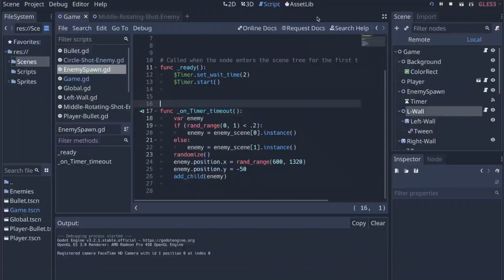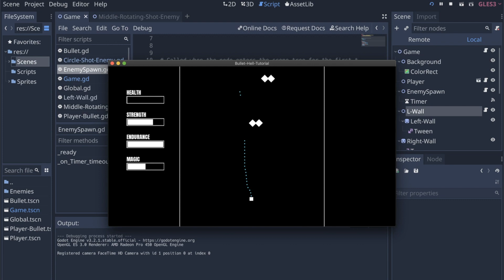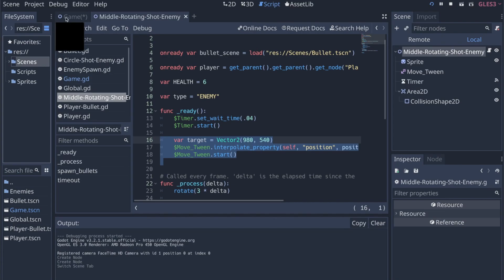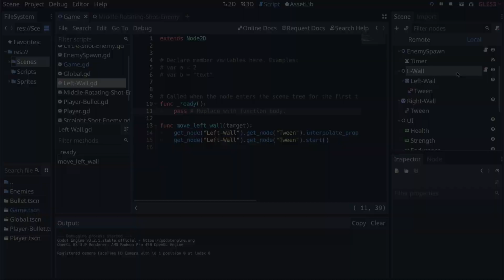Start of Stella Tempus | Indie Game Devlog #1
The beginning of the development journey for Stella Tempus, a minimalist bullet hell game that I think has a lot of potential.